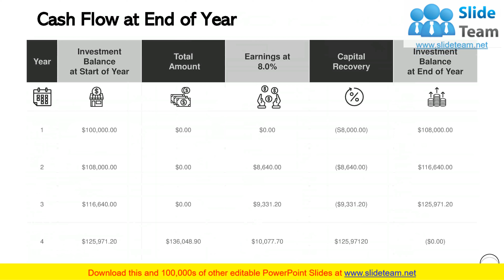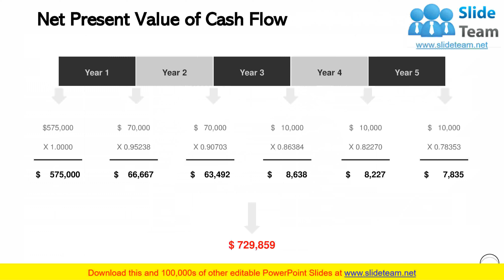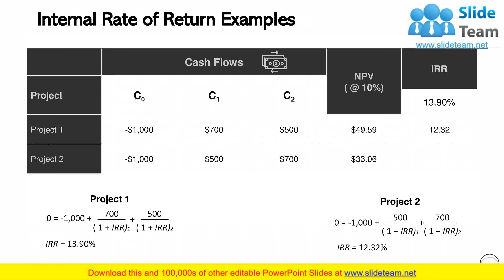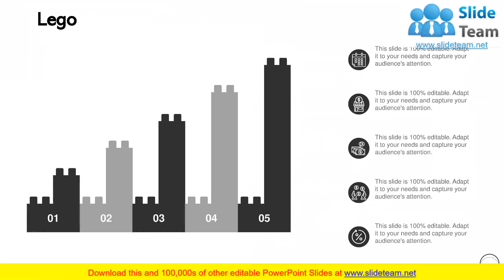Fixed Investment Evaluation PowerPoint Presentation Slides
Presenting this set of slides with name - Fixed Investment Evaluation Powerpoint Presentation Slides. Our topic specific Fixed Investment Evaluation Powerpoint Presentation Slides presentation deck contains thirtynine slides to formulate the topic with a sound understanding. This PPT deck is what you can bank upon. With diverse and professional slides at your side, worry the least for a powerpack presentation. A range of editable and ready to use slides with all sorts of relevant charts and graphs, overviews, topics subtopics templates, and analysis templates makes it all the more worth. This deck displays creative and professional looking slides of all sorts. Whether you are a member of an assigned team or a designated official on the look out for impacting slides, it caters to every professional field.